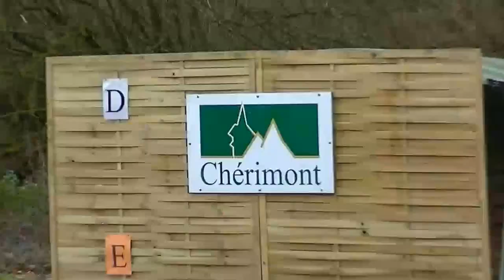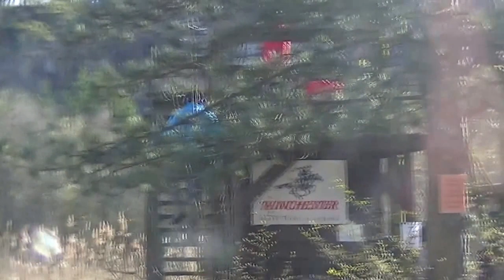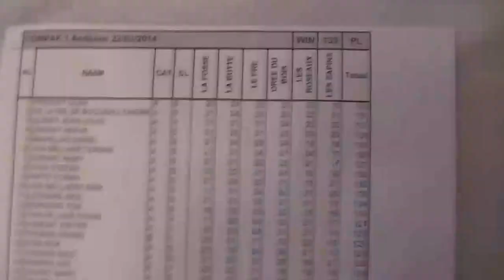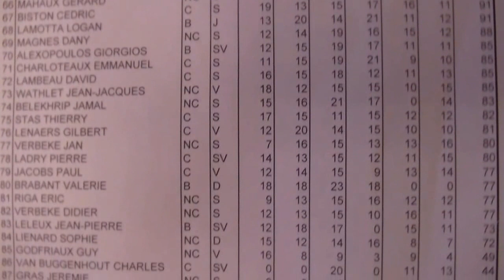Glen Presley's Shooting Adventures Season 2 Episode 3 - Andenne, Belgium Video Diary 2014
Glen Presley takes on his first competition of 2014 in Belgium, Andenne.